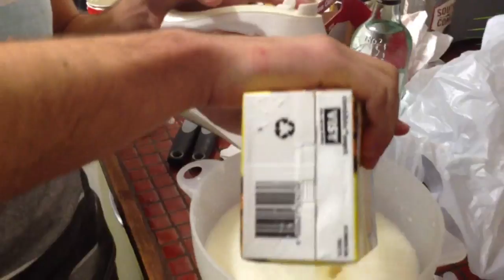Phil's lessons in making Piña Colada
The flavours there, now all we need is the rum!